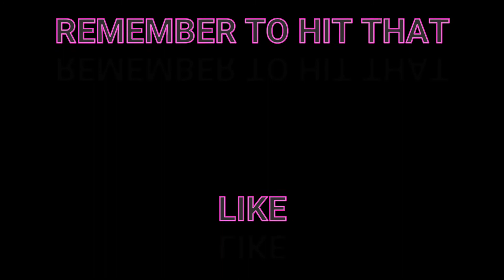Stickfight part2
Striden fortsätter. vem kan vinna?